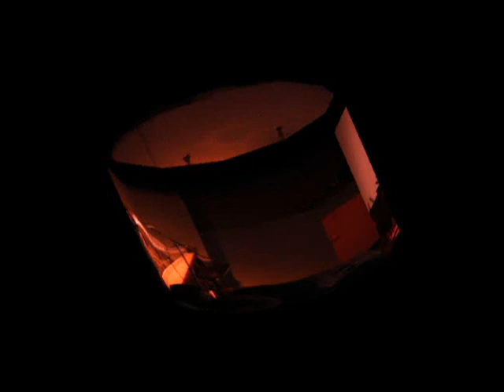The Basement Lounge Promo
Here is a promo video for the Basement Soul Lounge , The newest hang out venue in Memphis, that offers spoken word, comedy, Live Music, and the best in underground Neo-Soul and Jazz.